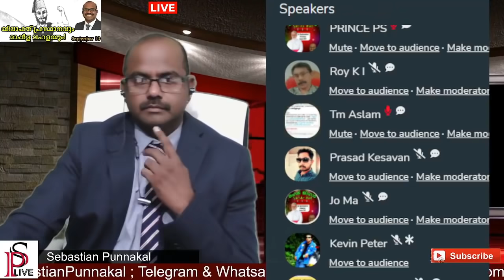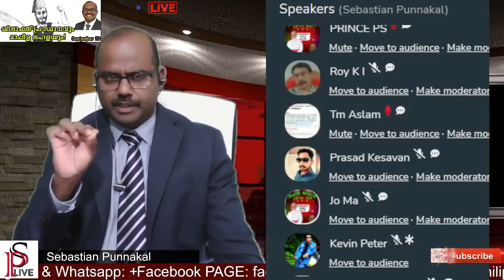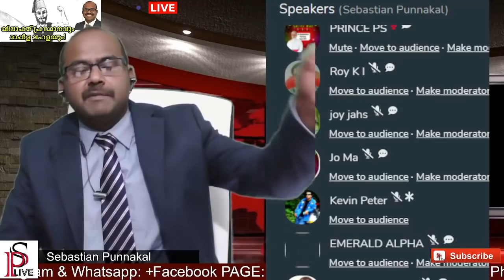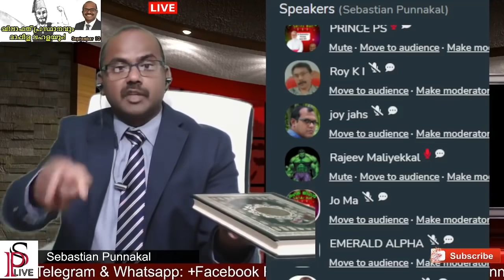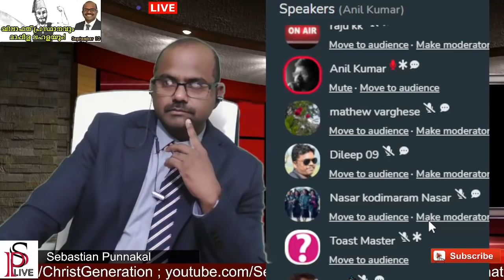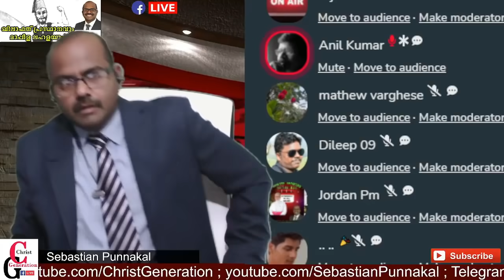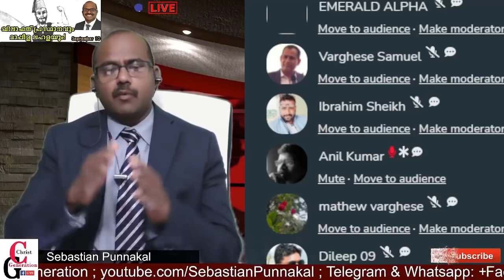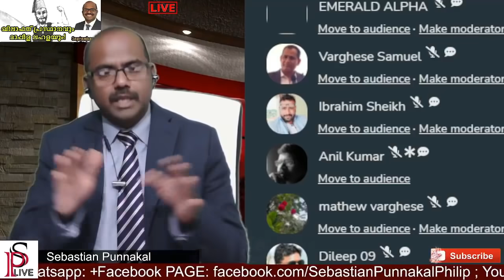100 കണക്കിന് മതം INDIA യിൽ ഉണ്ടായിട്ടും Islam മാത്രം മതരാഷ്ട്രം ഉണ്ടാക്കി പോയി? SEBASTIAN PUNNAKAL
100 കണക്കിന് മതം INDIA യിൽ ഉണ്ടായിട്ടും Islam മാത്രം മതരാഷ്ട്രം ഉണ്ടാക്കി പോയി? SEBASTIAN PUNNAKAL
BRITISH കാര് ആണോ കേരളത്തിൽ CHRISTIANITY കൊണ്ടുവന്നത്?
ഒരു പട്ടി british കാരെ എതുര് നിന്നാൽ Indian freedom fighter ആകുമോ ?